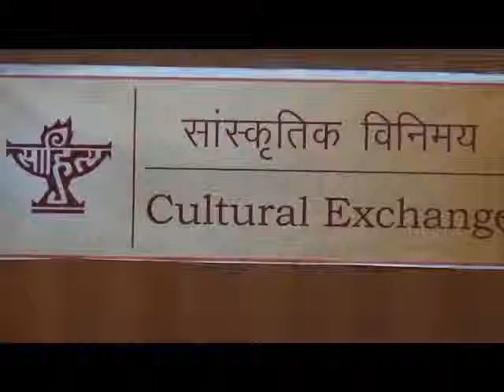Meeting of Delegation From Royal Society of Thailand (Part-1/2) - Sahitya Akademi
27 members of delegation from Royal Society of Thailand visited Sahitya Akademi, New Delhi on 14 December 2015